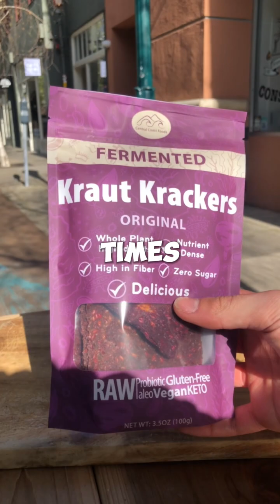The SECRET KEY to Longevity - Sulforaphane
Sulforaphane has a lot of unique health benefits. Including reducing risk of cancer, increasing lifespan, and even making you physically stronger.

Check out Kraut Krackers, a unique fermented plant product which contains naturally high levels of sulforaphane and other vital life-giving nutrients